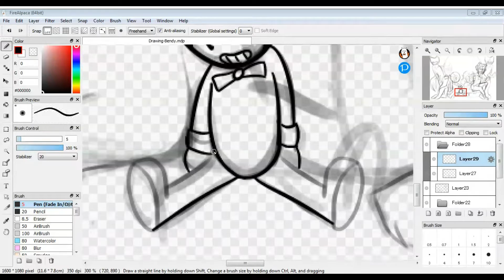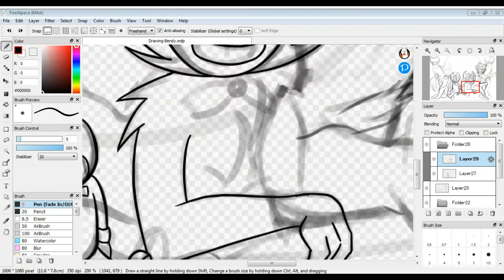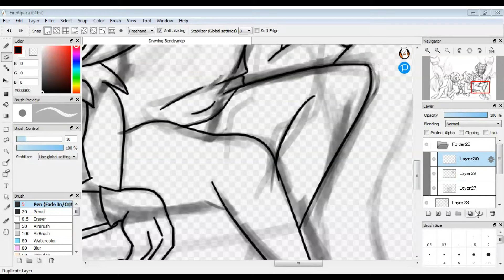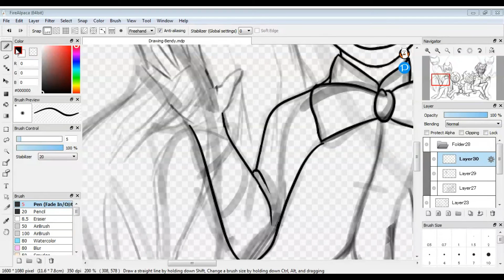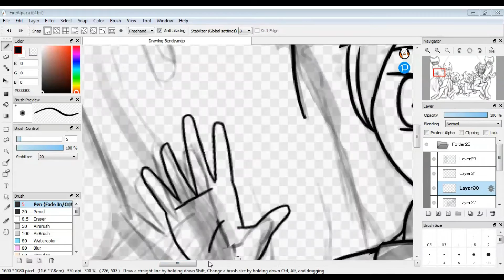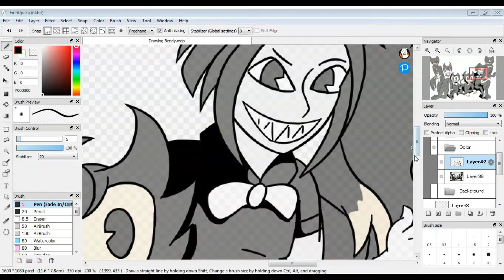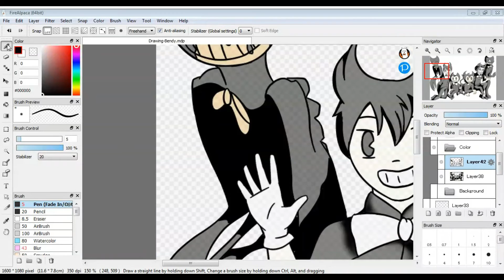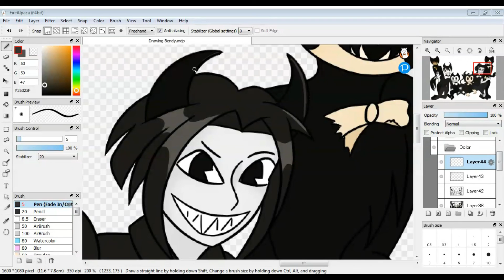Drawing Bendy in Different Styles (BATIM/BATDR) | Speed-Art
Have an idea of what I should draw next?

Today I’m drawing lots of different versions of Bendy form ‘Bendy and the Ink Machine’ and ‘Bendy and the Dark Revival’!

Have any feedback? Feel free to let me know what I can improve

However, it is family friendly!

8-Bit Halloween